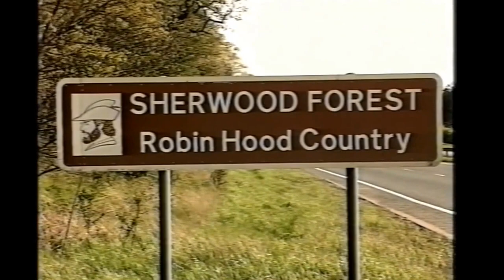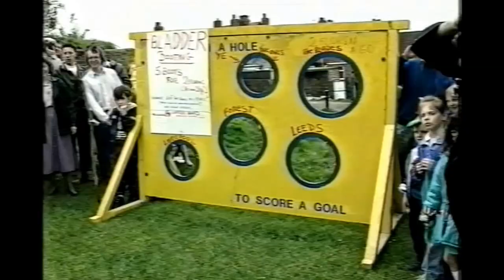Tony Robinsons Worksop Walkabout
Tony Robinson does a walk around Worksop as the Sheriff of Nottingham from his Maid Marian TV series.  Easter Monday 20th April 1992